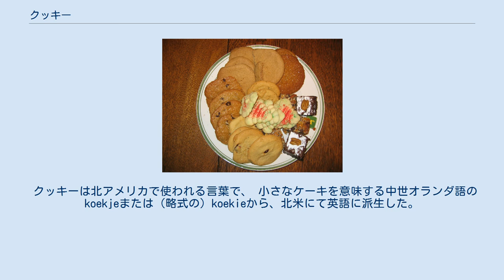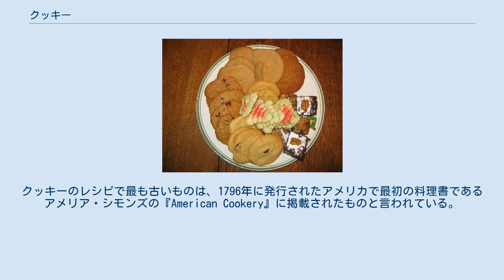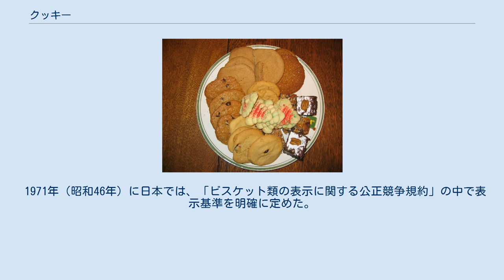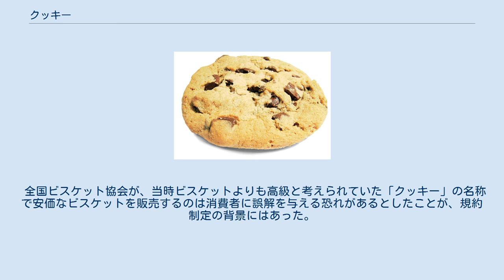クッキー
チョコレートチップクッキー クッキー（英: cookie、蘭: koekje）は、アメリカ食文化圏における、主に小麦を主原料とした小型の焼き菓子の総称である。
 クッキーは北アメリカで使われる言葉で、 小さなケーキを意味する中世オランダ語のkoekjeまたは（略式の）koekieから、北米にて英語に派生した。
それ以外の英語圏では一般的にビスケットと呼ばれる。
 クッキーとビスケットは国・地域や言語によって、混同されていたり異なるものであったりと定義はまちまちである。
フランスの「プチフール」やドイツの「ゲベック」など、クッキーの同類は諸国に存在する。
 ケーキ同様のアイシングができる大きなクッキーケーキ クッキーの多くはコクの有る甘さを持ち、手に持っても型崩れしない程度の固さがあるが、その食感はレシピによってさまざまである。
使用される小麦粉の特性と生地の混ぜ方によるグルテンの形成や、生地に含まれる水分と焼き上げ方により、しっとりやサクサクなど食感を変化させる。
例えば、型抜きクッキーのように水分が少なくしっかりと練ったドウを作ると、グルテンが多く形成され硬い歯ごたえとなる。
ショートブレッドのように水分に対して小麦粉の比率が高いとデンプンの糊化が進まずホロホロとした脆い食感となる。
また逆にラング・ド・シャのようにメレンゲを加えるクッキーでは非常に軽い食感となる。
レシピによっては、この他に重曹やベーキングパウダーといった膨化剤を加え、膨らみを補助する。
 クッキーの甘さやコクは砂糖と卵、バターなどの油脂類によって決定されるが、それらは味だけでなく食感や膨らみ方を決定する重要な要素となる。
ショ糖は加熱すると液化し、冷えると再結晶化する。
生地の中でこのプロセスが進むと食べた時にパリッとした食感を与える。
蜂蜜は吸水性があり、しっとりした食感を与える。
卵はコクとしっとり感を与え、同時に小麦粉をまとめる繋ぎとしての役目を果たす。
メレンゲのように泡立てることにより膨らみを利用する場合もある。
バターなどの油脂も卵同様の働きをするが、中に含まれる水分により焼成中の生地の緩さに影響を与える。
焼き始めて熱がかかると生地が流れるのは油脂の種類や量によるものである。
また、チョコチップやココアパウダーを加える、アイシングやジャムで飾るなどの細工も風味を決定する重要な要素となる。
 完成したクッキーは水分が少ないので腐敗しにくく保存性は高いが、微妙な水分量の変化で食感が変化しやすい。
 クッキーの元祖は7世紀のペルシアで、砂糖の使用がその地域で比較的一般的になった直後に生まれた。
 世界旅行が広まるにつれて、クッキーは旅行の供となり、歴史を通じて近代の旅行ケーキと同等となった。
同様の名前であらゆる大陸で流通して知られるようになった最も有名な初期のクッキーの1つはジャンブル(Jumble)で、主にナッツ、甘味料、および水で作られた比較的固いクッキーである。
 バターと砂糖のクリームを加えた、現代の最も一般的なクッキーは、18世紀になるまで一般的ではなかった。
 アメリカのクッキーは17世紀初頭に北アメリカに植民したグループの内、ニューイングランド、ニューヨーク、ペンシルバニア近辺に入植したイングランド人やオランダ人、ドイツ人などの食文化が融合する過程で成立していった。
エリザベス朝以来のイングランド人主婦の美徳として、菓子やパンは自分で作るべきというホームベーキング、ホームメイドの文化があった。
そうしたイングランドの主婦文化が入植先の北米でもそのまま受け継がれたが、開拓者として全てを自力で解決しなければならない環境から益々その傾向は強くなった。
製菓に関する研究や知識の継承も、一般の主婦である彼女たち個々人に委ねられるところが大きく、各家庭でレシピが工夫され、相互に交じり合いつつ定着していった。
クッキーのレシピで最も古いものは、1796年に発行されたアメリカで最初の料理書であるアメリア・シモンズの『American Cookery』に掲載されたものと言われている。
 10種類のクッキー クッキーは、製法により大きく分類される。
以下に代表的なものを示す。
 6種類のクッキー 基本的なビスケット（クッキー）のレシピには、小麦粉、ショートニング（場合によりラード）、ベーキングパウダーまたは重曹、牛乳（バターミルクまたはスイートミルク）と砂糖が含まれる。
一般的な塩味のバリエーションは、砂糖を...